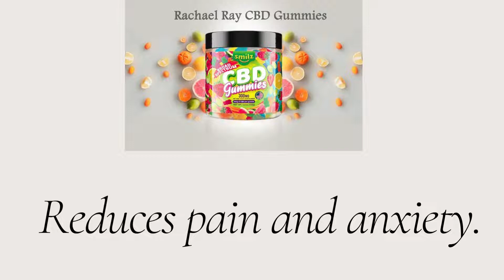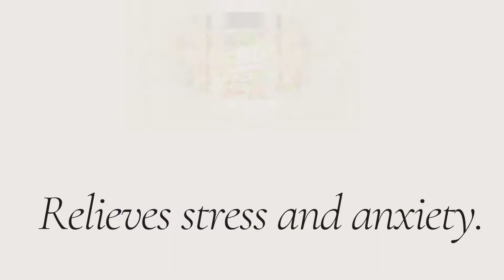Racheal ray CBD gummies (Review) - As scam or authentic ? Our evaluation 2022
Rachael Ray's chewy candies confections studies are possibly the best CBD edibles cannabidiol loaded with CBD goodness that is undeniably more powerful and more effective at calming desolation than its broad reach and separate accomplices. It works quickly and does not show up on drug tests, is nonaddictive, is accessible without a cure, and is 100 per cent safe. Rachael Ray CBD Gummies help ease Chronic Pain and Anxiety.